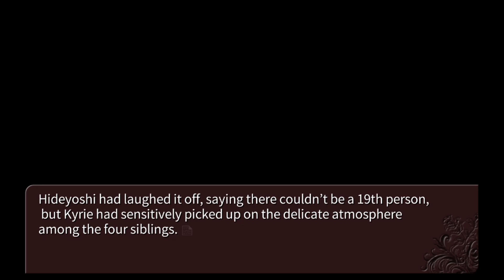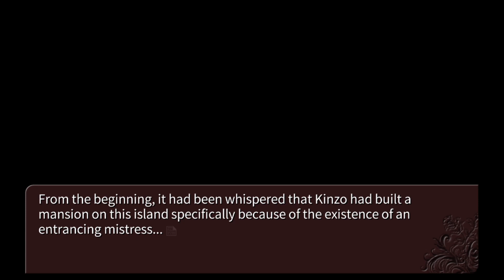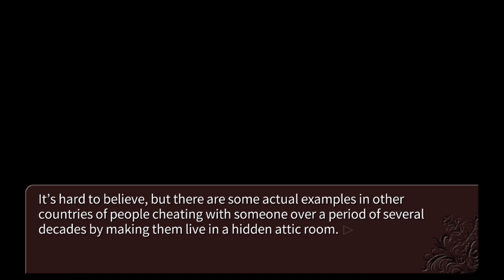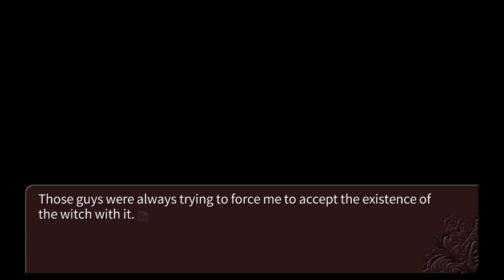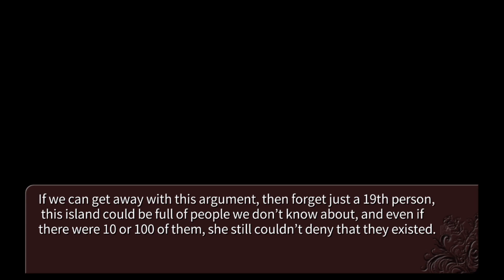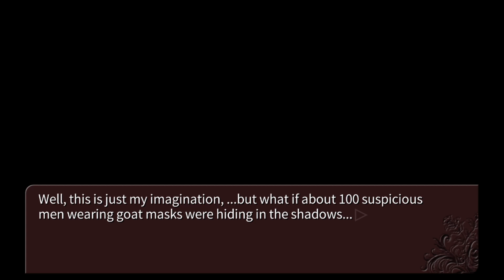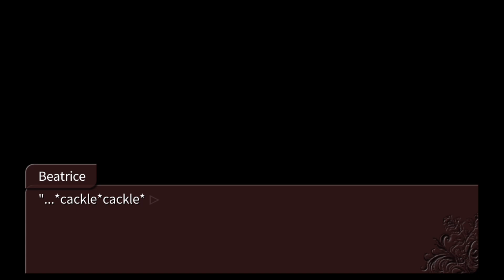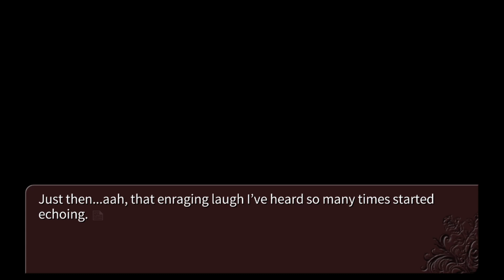Umineko Episode 3 Part 3 - 4 SPOILERS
0:21 Ushiromiya Layers of Deceit
4:34 Gender (cont.)
10:28 Arrogance
11:44 Battler - Child or Adult?
15:13 Hempel's Raven
21:57 Final Notes
25:17 Outro

The twentieth spoiler talk companion episode to my let's play. This covers episode 3 parts 3 and 4.
WARNING FOR FULL SPOILERS IN THIS VIDEO.
In this episode we talk about some characters' origins and some serious gender is here.